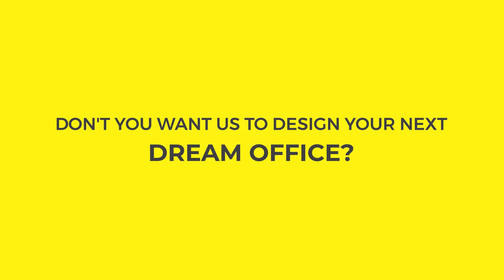At Flipspaces, we deliver what we promise!